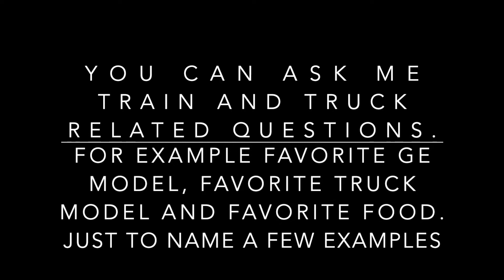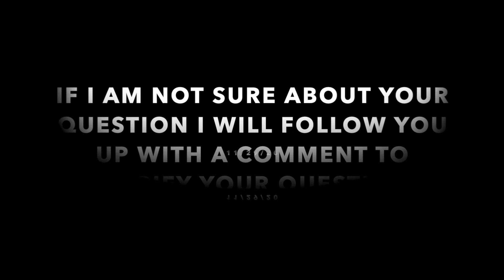NOVEMBER QA PROMPT NEW RULES IN EFFECT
NEW RULES FOR THE Q/A PLEASE WATCH BEFORE ASKING QUESTIONS.